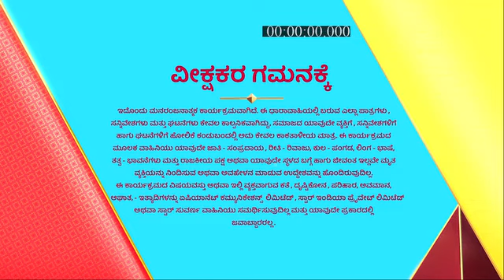Inthi_Nimma_Asha_S1_E326_EPISODE_Reference_only.mp4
anti-piracy upload Inthi_Nimma_Asha_S1_E326_EPISODE_Reference_only.mp4